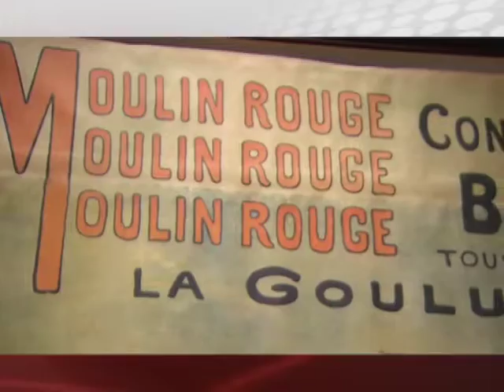12/08/16 Cultura, Canal 22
- El Museo del Palacio de Bellas Artes exhibe de Toulouse-Lautrec traída desde el @MuseumModernArt
- Teatro EsperandoAGodot hasta el 4 de septiembre en el Teatro Orientación del Centro Cultural del Bosque.